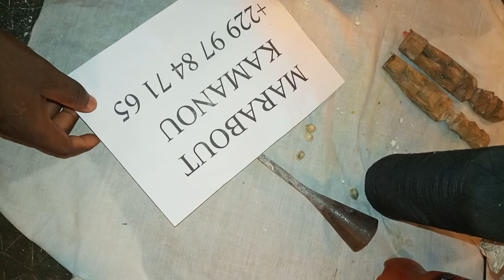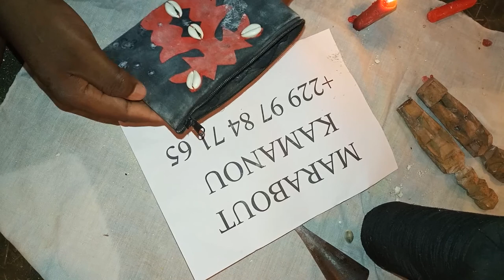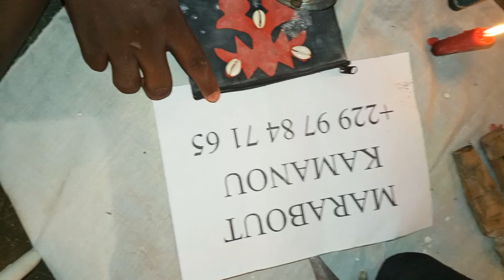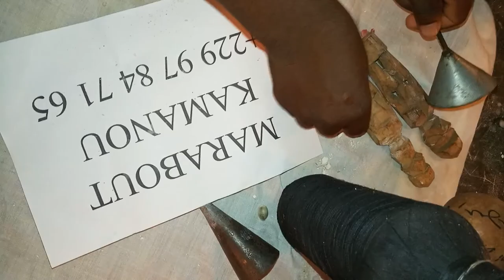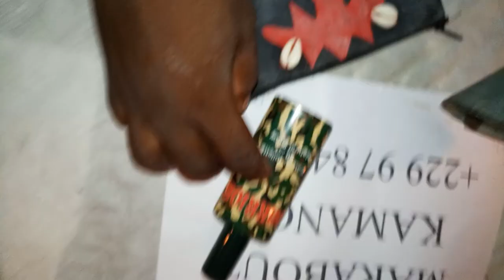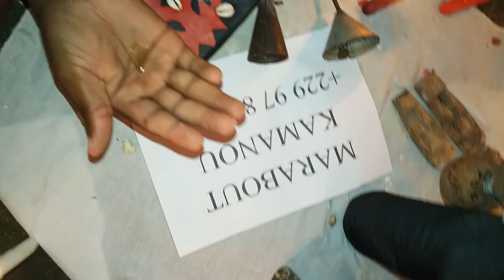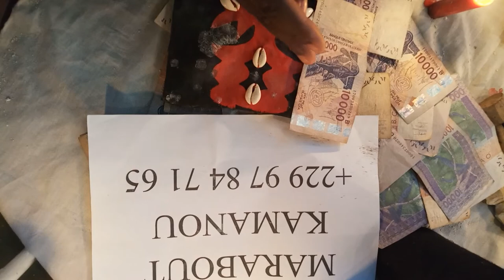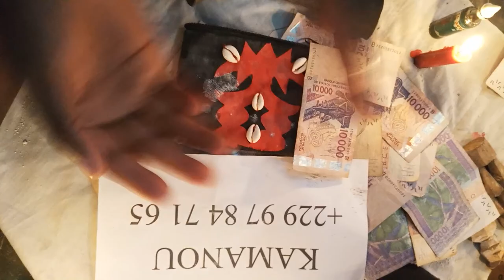Portefeuille magique France portefeuilles magique, portefeuille magique vrai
Portefeuille magique France du maître marabout de Leonel Tchaps,porte feuilles magique,Portefeuille magique ,portefeuille, porte-monnaie magique, portefeuille de richesse,La vérité sur le portefeuille magique. Plusieurs personnes se sont faites avoir au point ils se demandent si le portefeuille magique existe vraiment. Cette vidéo de démonstration du portefeuille magique vous montre vraiment que le portefeuille magique existe bel et bien. Ce portefeuille magique peut donner de 0 jusqu'à 1200000 par jour pendant 5ans sans conséquences bien sûr juste un totem. Ce que je vous conseille c'est que vous n'êtes pas forcé de le faire. Pour tous ceux qui veulent lancer la commande veuillez me contacter sur mon numéro suivant ou sur l'email.

CONTACT DU PROFESSEUR KAMANOU IKERIMA
MEILLEUR PUISSANT MAÎTRE MARABOUT POUR VOUS SATISFAIRE